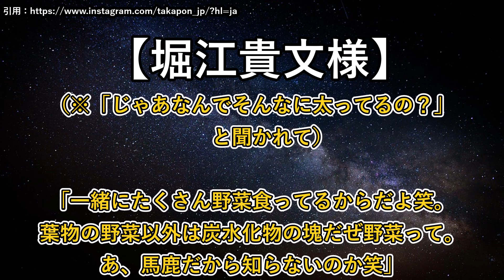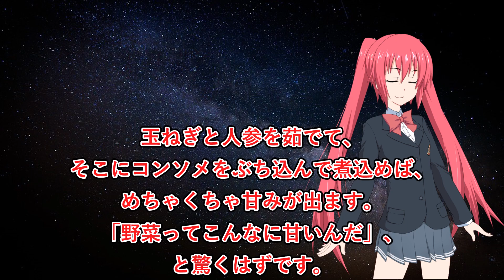ホリエモン、ブチギレｗｗｗｗｗ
ホリエモン様はブチギレている時、本当に輝いておられます。

・レイアへの批判コメントを書くのはOKです。ただし、あまりにも的はずれで面白い批判コメは、動画でおもちゃにする場合があります。
・コメントは自己責任で書き込んでください。自分で責任の取れるコメントだけ書くようにしてください。書き込まれたコメントに対して、投稿者は一切責任を負いません。
・レイアに対する批判コメントは削除しません。しかしレイア以外の第三者に迷惑をかけるコメントは削除する場合があります。場合によってはブロックします。
・倫理的、社会的に不適切なコメントはレイアとモデレーターが随時対処しますが、個人運営のチャンネルのため全てのコメントに対処できる訳ではないことを、ご了承願います。